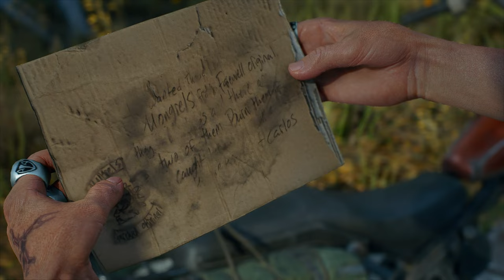Days Gone / Жизнь после ➤ моё прохождение на сложности "Выживание II" #3 (Без комментариев)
Прохождение на максимальной сложности.
Таймкоды:
00:00 Только был — и след простыл
05:56 Ночь напролет
17:03 Подписать чек кровью другого
22:51 У него есть цель
31:52 Просто бойня
36:21 Подземные реки
45:22 Ты сам все видишь
52:18 Если что, прикроешь?
57:53 День рождения ирода
01:03:19 Пригодилась бы помощь
01:06:18 Весенний сев
01:08:33 Есть дело
01:21:06 Думал, все так просто?
01:24:03 Они не любят гостей
01:28:51 Тогда я поняла
01:37:15 Долгая история
01:39:10 Моменты просветления
01:47:31 Выйти на открытую дорогу
01:54:55 Единственный друг
01:55:45 Слушай, я занят
01:56:21 Эксперт по фрикам
02:04:10 Пределы допустимого
02:20:51 И это ошибка
Видео писал с помощью: ShadowPlay
Монтаж: Avidemux